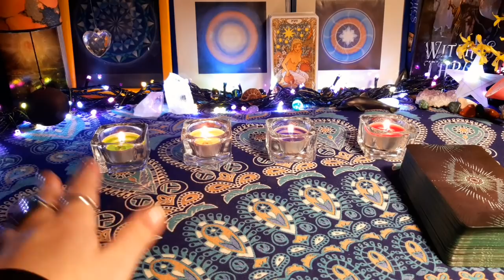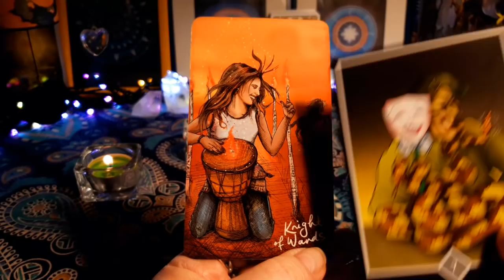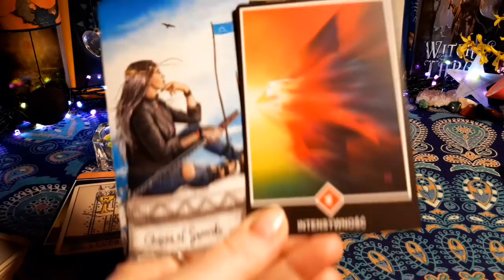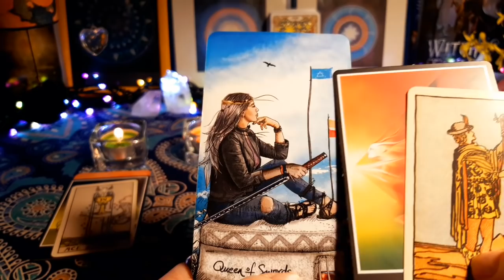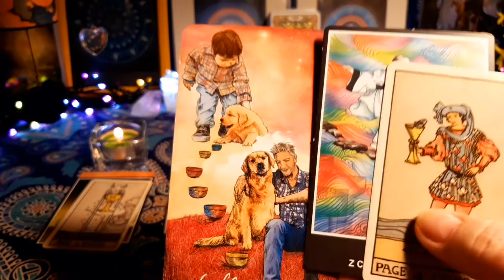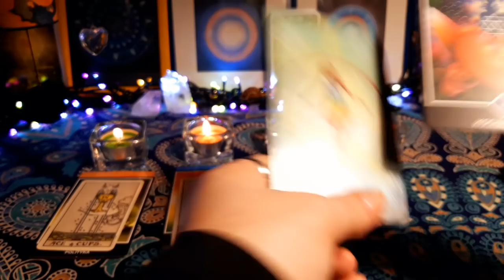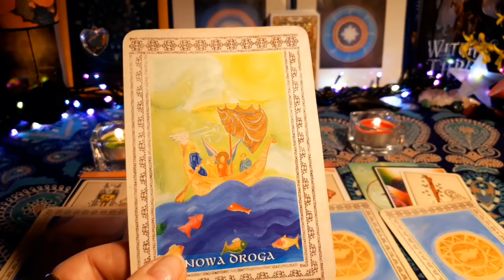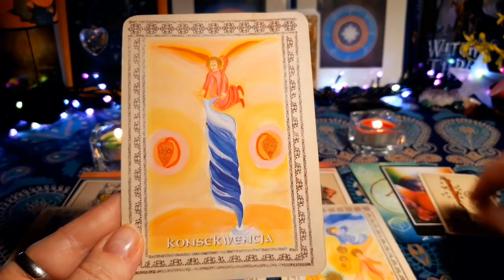Wybierz kartę🌟kolor🌟5000 tysięcy subskrybcji🌟czytanie tarota🌟🌷🌷🌷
Zapraszam do subskrypcji kanału i lajkowania filmów, będzie mi bardzo miło💓🌟🌷

Możesz zamówić różne rodzaje czytań:
- czytanie wielopytaniowe
- czytanie roczne, urodzinowe (od urodzin do urodzin) obszerna analiza na 20 kart – rozkład autorski
Każda z sesji trwa do godziny. Może być realizowana do wyboru:
- lub poprzez telefon, Skype czy Messengera w formie głosowej bez kamery.
Zapraszam również na sesje oczyszczania karmicznego. Czasami nie wiemy z jakiego powodu nam się nie wiedzie w jakiejś dziedzinie życia, robimy wszystko co trzeba, a nie wychodzi. Są to często obciążenia karmiczne. Oto przykłady najczęstszych tematów:
- oczyszczanie relacji partnerskich, uczuciowych
- oczyszczanie relacji rodzinnych, z matką, z ojcem, z rodzeństwem etc.
- oczyszczanie  blokad prosperity, problemów finansowych, zawodowych, biznesowych
- oczyszczanie fobii, uzależnień, blokad, zahamowani, lęków, natręctw, ograniczeń zdrowia i samopoczucia
Sesje odbywają się przez telefon, Skype lub Messengera.

Zapraszam 💗🙏🌸

W świetle obowiązującego prawa, muszę dodać, że treści na kanale i te przekazywane podczas czytań indywidualnych czy oczyszczań karmicznych służą do celów edukacyjnych i informacyjnych. Dlatego pamiętaj, żeby zasięgnąć rady pracownika służby zdrowia lub skorzystać z innych możliwości rekomendowanych przez Państwo.